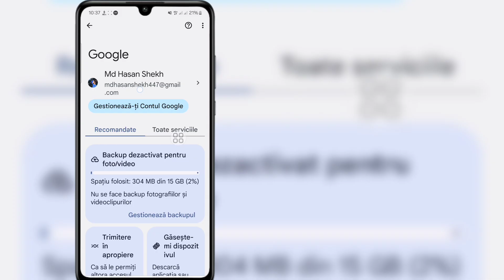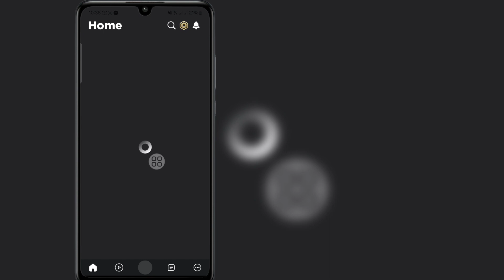Cum să recuperați vechiul cont Roblox fără e-mail/parolă [Actualizare 2024] Recuperați contul Roblox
Cum să recuperați vechiul cont Roblox fără e-mail/parolă [Actualizare 2024] - Recuperați-vă contul Roblox

 Bună prieteni
 În acest videoclip, vă voi arăta cum să recuperați vechiul cont Roblox fără e-mail/parolă [Actualizare 2024] - Recuperați-vă contul Roblox